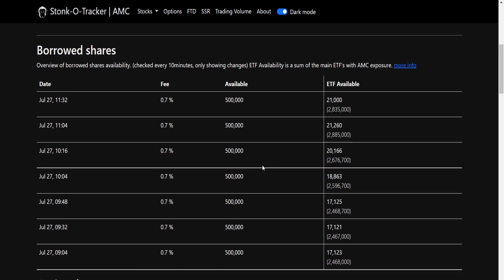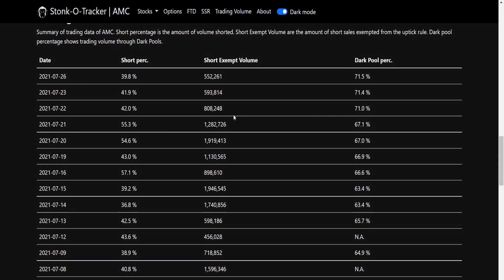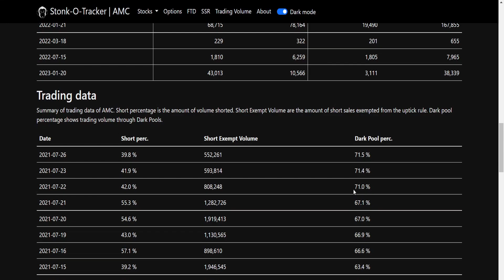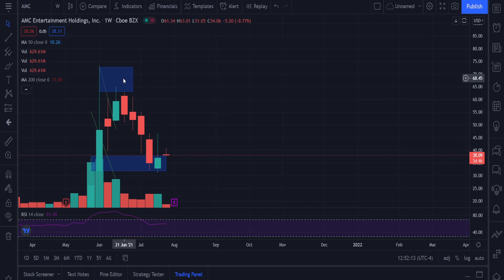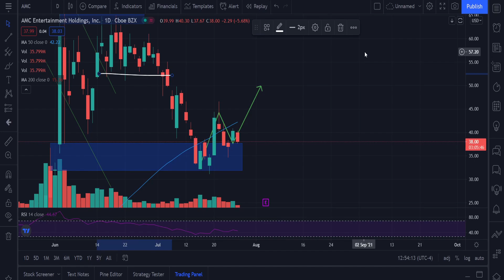AMC BULLISH REVERSAL! EXPLOSION COMING! - IT IS ABOUT TO SKYROCKET!-DONT MISS OUT!-AMC Stock Update